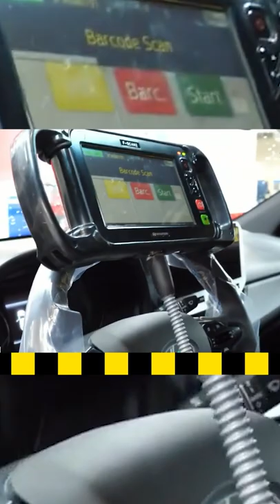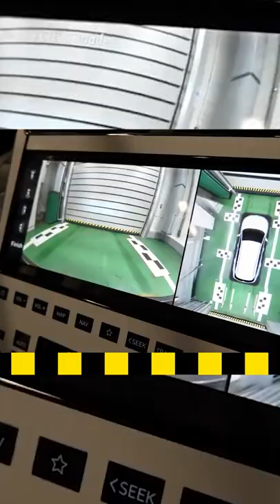2022 Hyundai Tucson Production In Europe Czech Car Factory